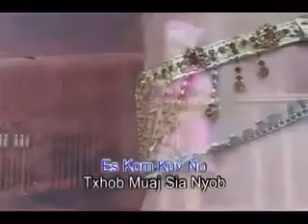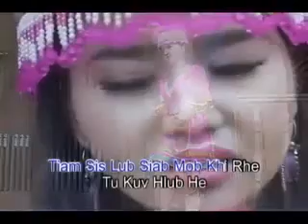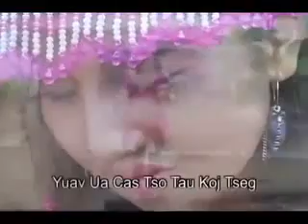Ncauj tso siab tsis tso by Paj Suab Lauj